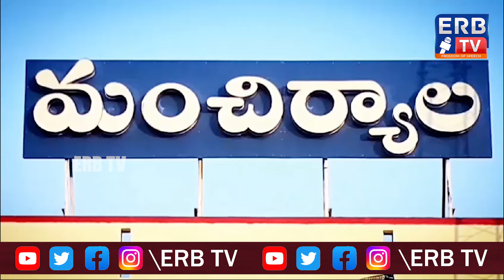NH 63 రహదారితో మాకు అన్యాయం జరుగుతుందంటూ రహదారిపై ధర్నా. మాకు న్యాయం చేయండి. -రైతులు